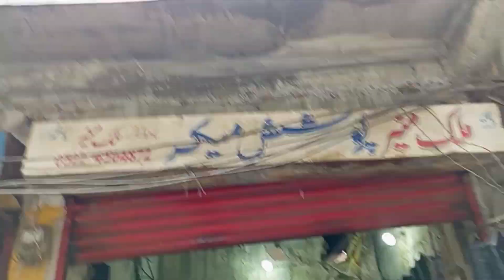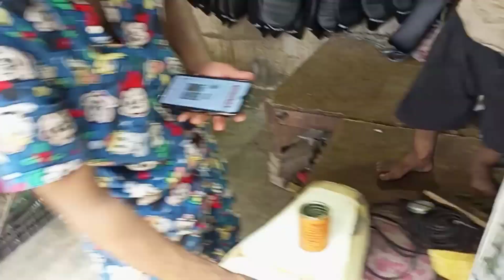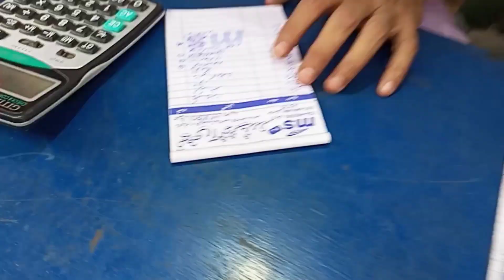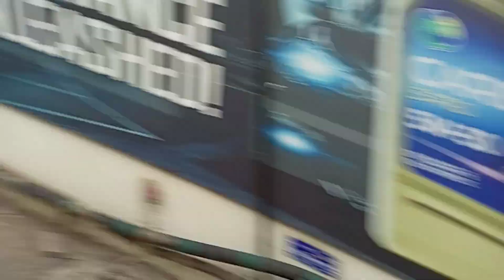Bike Bilkul Brand New Ho Gai 😍🔥